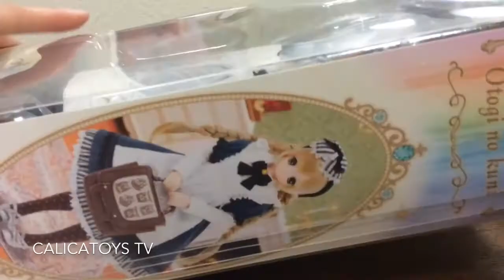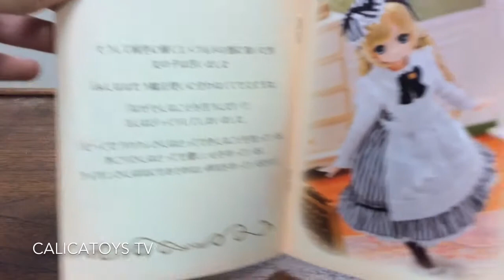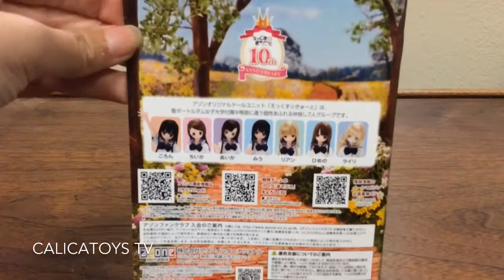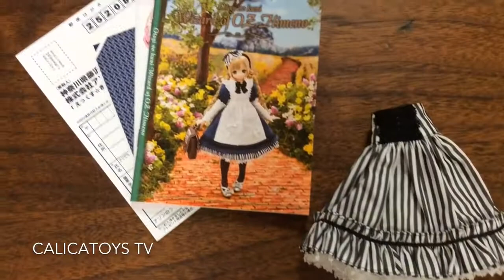Azone Pure Neemo Wizard of Oz Himeno Doll Unboxing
Hi everyone! Here is Wizard of Oz Himeno Doll by Azone International.